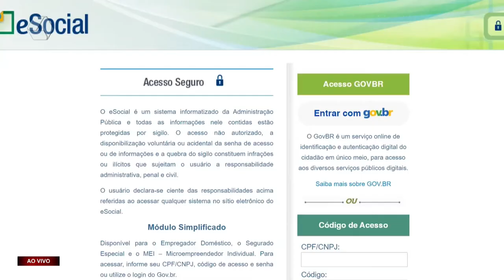Sebrae promove palestra para orientações do E Social